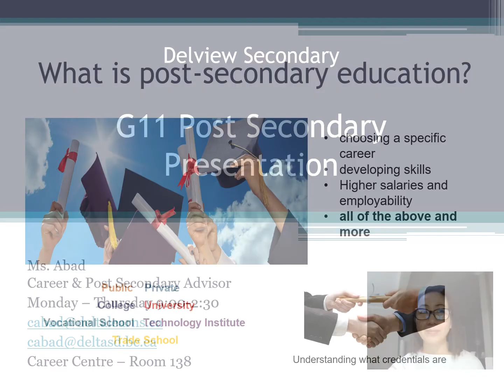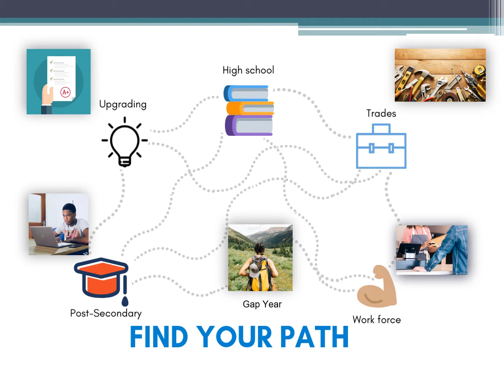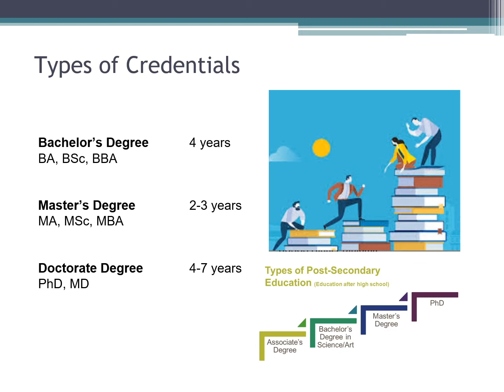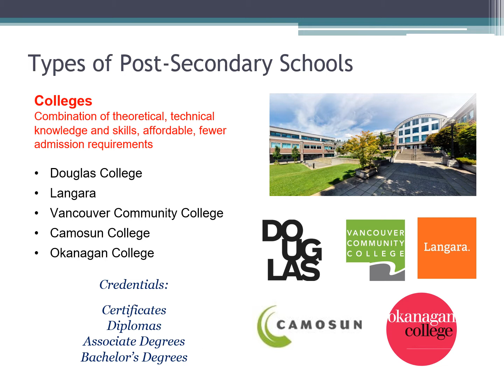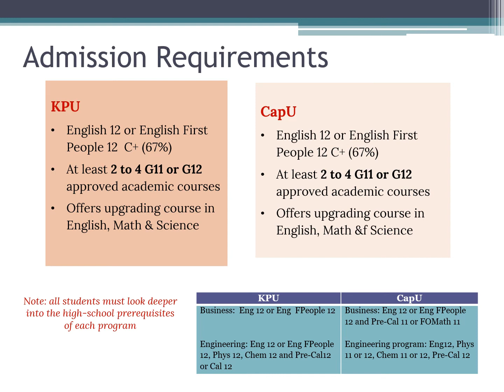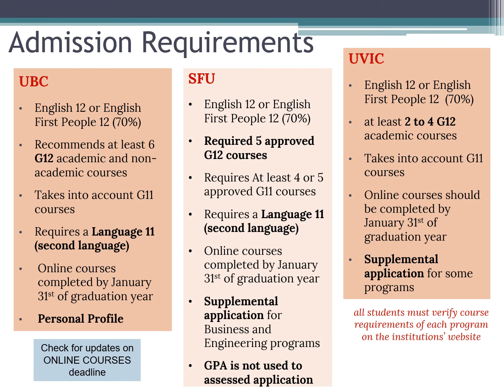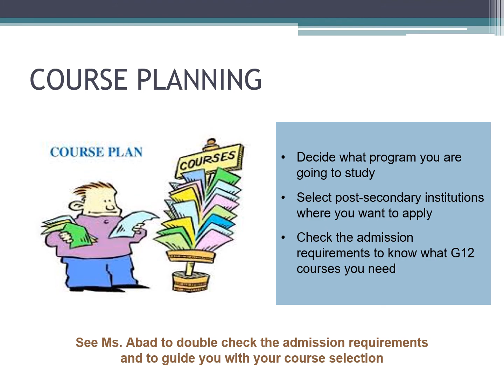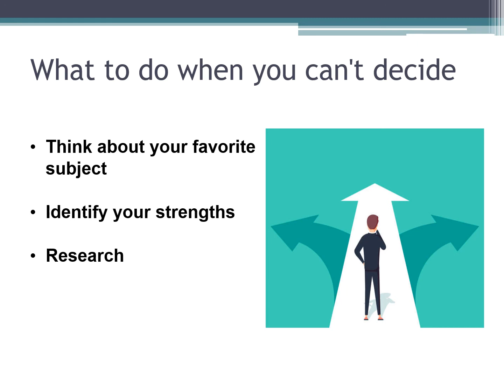Going into Grade 12 - Post Secondary Presentation